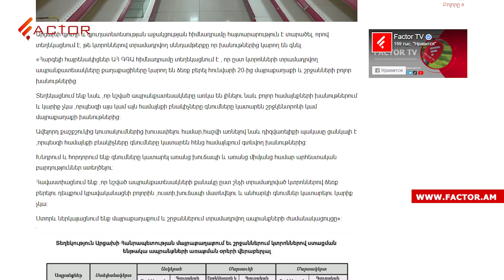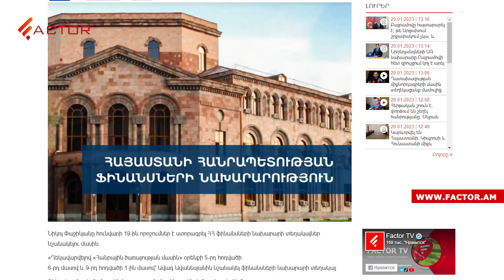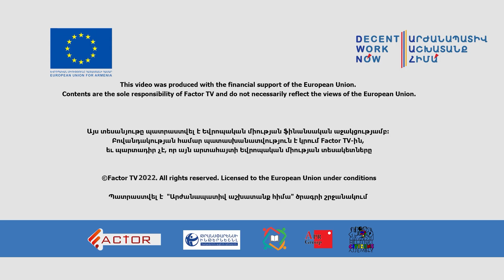Օհանյանին անձեռնմխելիությունից կարող են զրկել, նոր մանրամասներ 15 զինվորի կյանք խլած հրդեհից․ Լուրեր